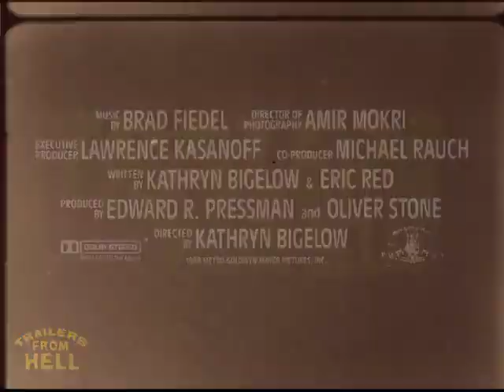Karyn Kusama on BLUE STEEL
Kathryn Bigelow followed Near Dark with a gritty urban thriller also co-written by Eric Red. Jamie Lee Curtis is a rookie NYC policewoman who takes on psycho serial killer Wall Street trader Ron Silver. "It's not the violence, per se, it's the drama, with good, fleshed-out characters and a good story, that interests me," she said at the time. "I'm interested in the art form. If I'm part of the action genre, then, well, I'm proud of that, and I love good action films. But I don't focus on my work in this way.